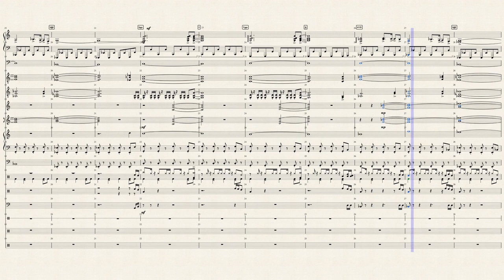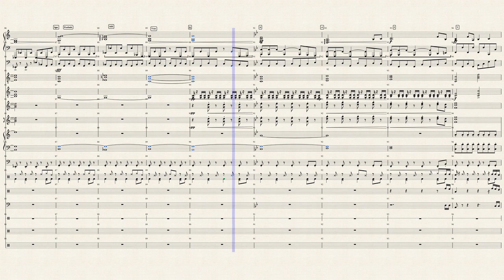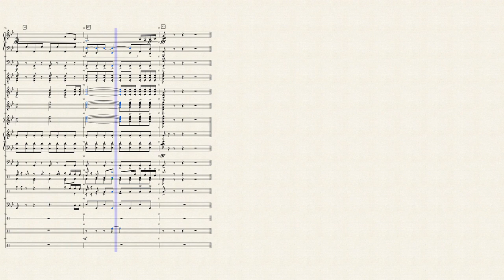Audacity by Johnny Qiu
This period of SIP is the opportunity of our life time to create arts.  In the last month, I not only finished 5 arrangements for the music proposed by our band members, I also completed my first piece of original music composition since I left the music industry more than 2 decades ago.  My new composition, “Audacity”, is a pop – classical crossover instrumental ensemble arrangement, that began from a pop piano solo and developed with inspiration from techno rock music of Imagine Dragons, classic rock music from Heart, and electronic music of Kitaro and Allen Walker.  I dedicate this piece to the members of Eternity Band mini ensemble, “The Audacity” ( Aaron / Aashka / Anisha / Anoushka / Ryan ) and everyone around me, myself included, who needs all the audacity that we can muster during this difficult period of global pandemic and beyond.  Audio of the piece is online on our YouTude channel and the score was published on MuseScore.

居家隔离是一个极为难得的创作机会。过去的一个月，我不但完成了乐队小朋友提名的5首曲目的编曲，还写完了我自90年代离开音乐圈后第一首原创音乐。这首新曲名为“勇气”，源自我的一首流行钢琴独奏，并在编曲过程中融入了摇滚音乐，电子音乐，舞曲等元素。 我将此曲命名为 Audacity, 是因为我们乐队的一个小分队名为The Audacity，其有五位成员，包括我儿子，将很快离开私立学校开始公立高中的学业，因此他们将面对很多全新的挑战；联想到目前整个世界所面对因疫情造成的巨大危机，我们所有人都需要前所未有的勇气。